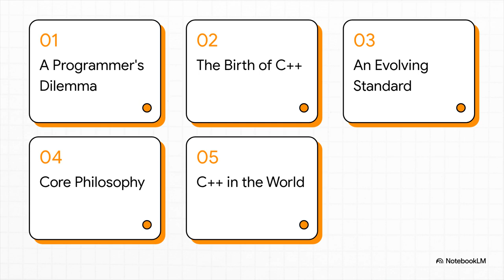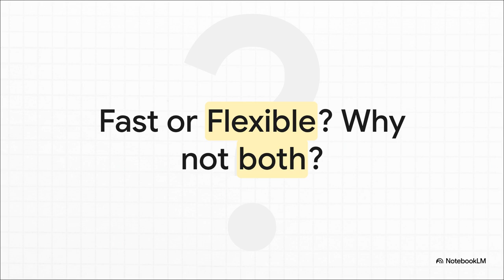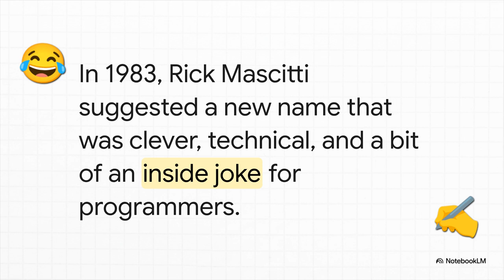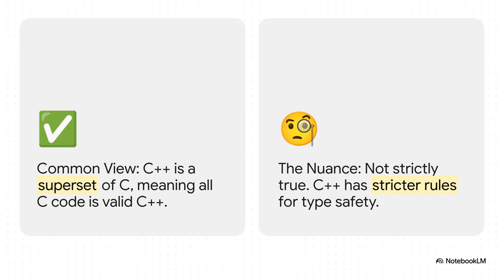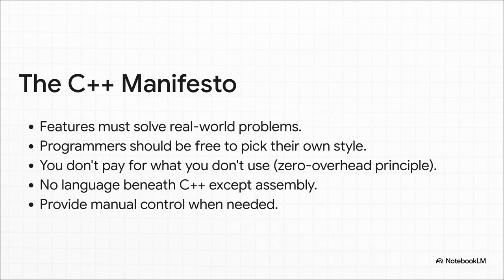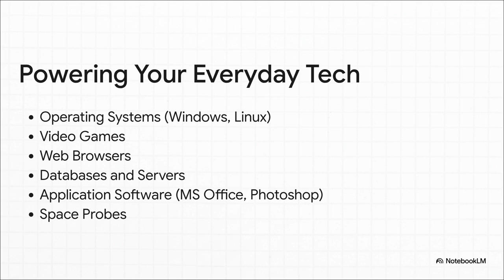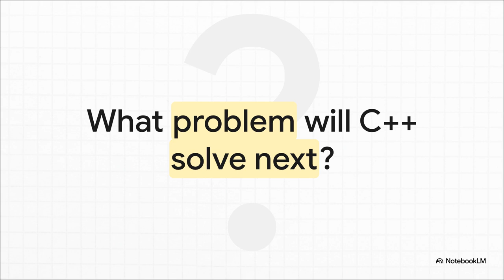The Story of C++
The Fundamentals of C++ Programming
The provided texts offer a multifaceted exploration of human characteristics, intelligence, and societal development, contrasting human capabilities with artificial intelligence. One source distinguishes between entity theorists, who view traits as fixed, and incremental theorists, who see characteristics as malleable, influencing responses to setbacks. Another focuses on human history, outlining major periods from prehistory and early civilizations to the modern era, highlighting cultural, political, and technological shifts. Further, the concept of human nature is examined through philosophical and theological lenses, debating whether innate goodness or selfishness defines humanity, with some philosophers even criticizing the very notion of a universal human nature. Concurrently, the discussion extends to human-versus-artificial intelligence, emphasizing the unique cognitive biases and limitations of biological intelligence compared to the computational strengths of AI, suggesting a complementary relationship rather than a pursuit of human-level AI. Finally, emotional and social intelligence are presented as crucial for success and well-being, distinct from IQ, and are skills that can be developed through conscious effort.